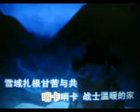雪域哨卡【WB】（甫人-屈慧）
采用网络《雪域哨卡》屈慧演唱视频，甫人改编加入重唱，重新录制而成。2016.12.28.